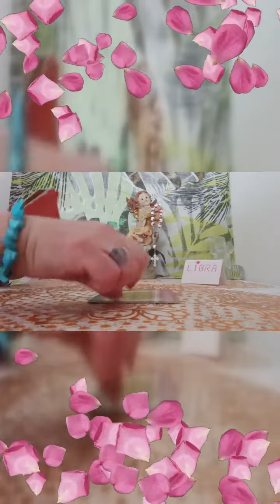TRABAJAR CON ESTE PENSAMIENTO DE PODER#🤗